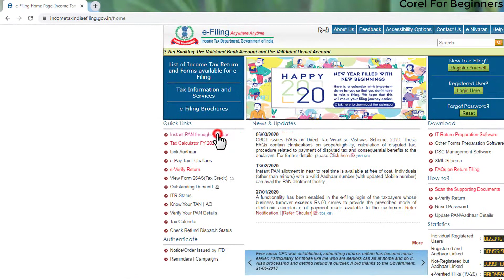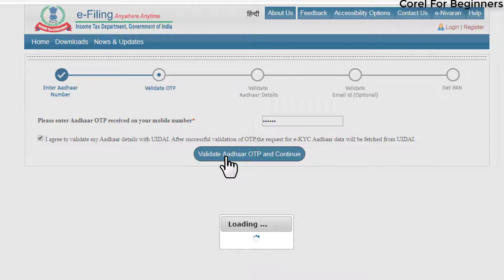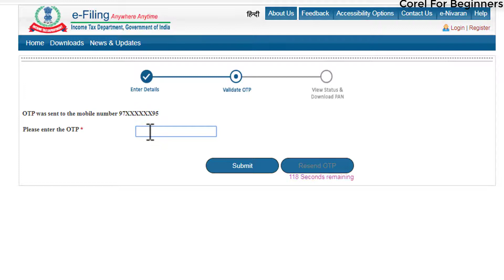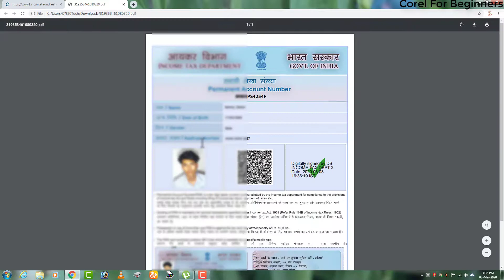Pan Card Free of Cost Create PAN card online in 2 minutes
2 मिनट में पैन कार्ड बनाये ऑनलाइन ओ भी फ्री
The income tax department has brought the facility of making PAN card for free, this is explained in this video.